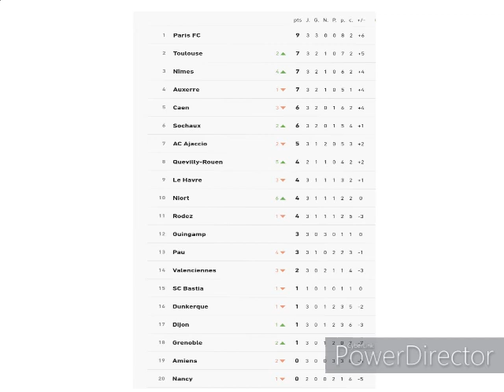Pronostics Foot Ligue 2 4ème Journée 14 au 16 Août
Pour aller directement aux matchs souhaités:

01:34 Toulouse Bastia
02:41 Nîmes Pau
04:09 Ajaccio AC Caen
04:41 Sochaux Dunkerque
05:32 Quevilly-R Dijon
06:31 Rodez Le Havre
07:19 Niort Grenoble
08:06 Guingamp Amiens
08:52 Nancy Valenciennes
09:33 Paris FC Auxerre